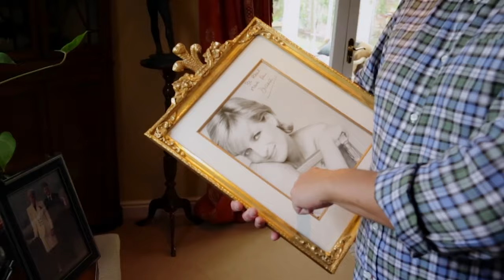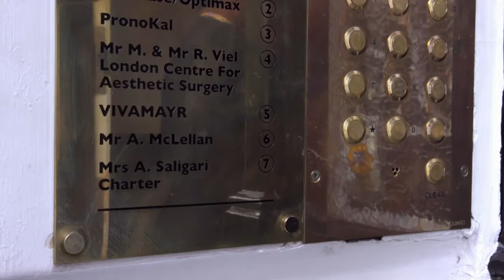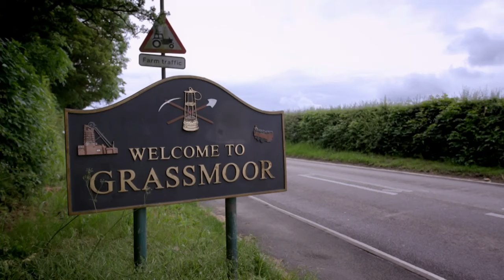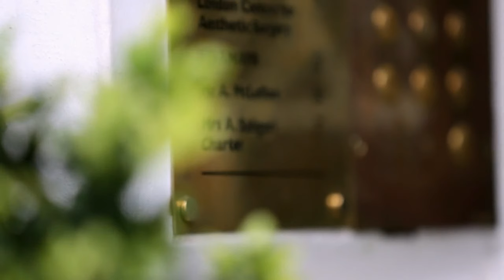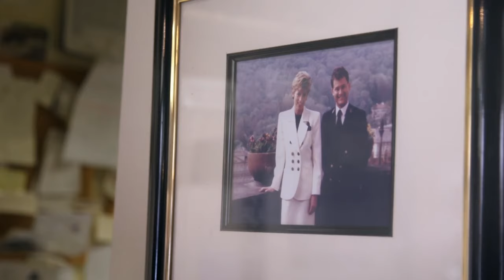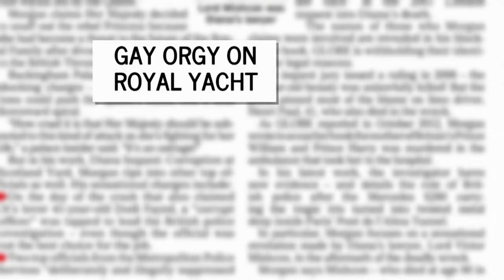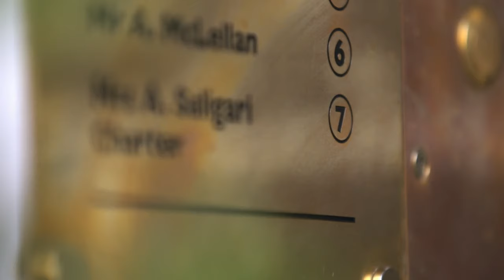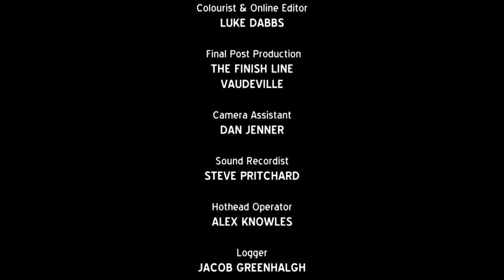Lady Diana's Former Butler Paul Burrell Discusses Working In The Palace In Therapy | Only Human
Paul Burrell dragged himself from a northern mining town to the heart of the royal family, first serving under the Queen - before finding his place as Princess Diana's self proclaimed 'Rock' following her controversial divorce from Prince Charles. But when Diana tragically died, Paul was left heartbroken and exposed. Forgotten by the Royals, Paul was accused of peddaling her secrets - and worse - in a bid to keep his place in the royal household.

Therapy is not easy for Paul, as he struggles to let go of the Paul Burrell façade the ‘public’ has come to expect of him, rather than the off-duty Paul his husband Graham fell in love with. He knows he has to fully embrace the private man he really is, but can he really let go of the past – and the celebrity it has given him?

From: Celebrities in Therapy S3 E4

Content licensed from All 3 Media to Little Dot Studios Network.